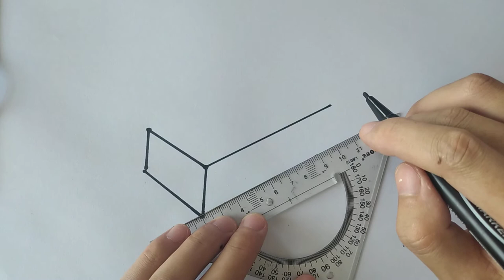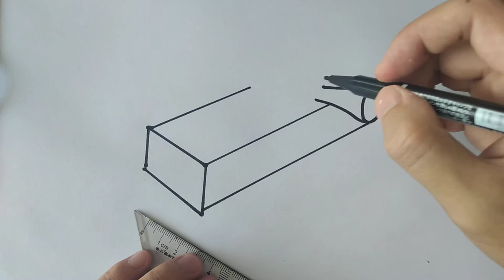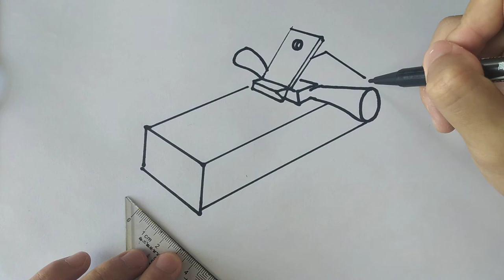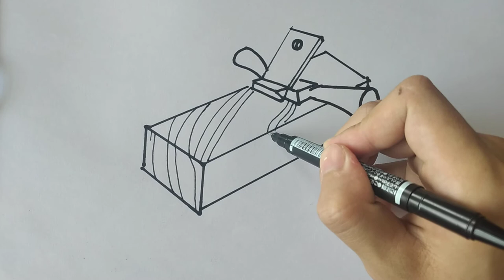How to draw woodworking